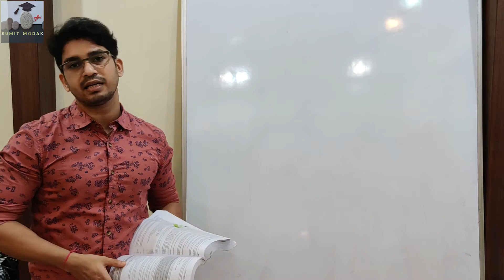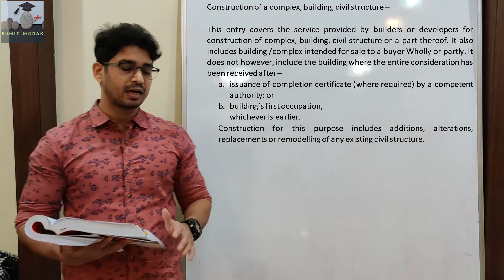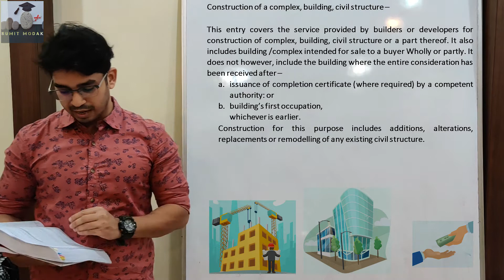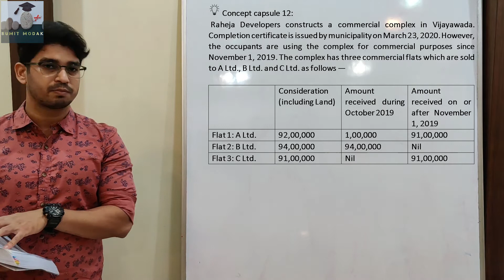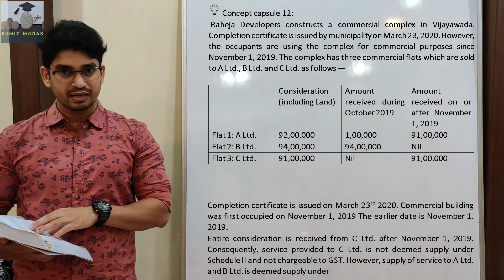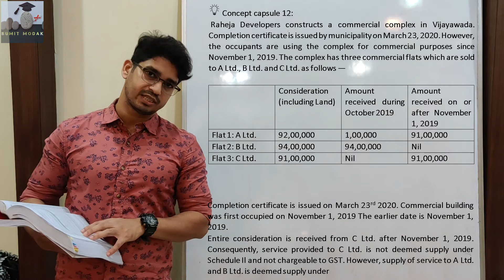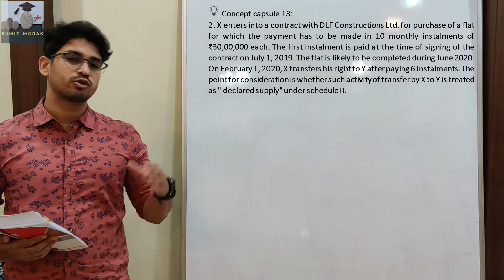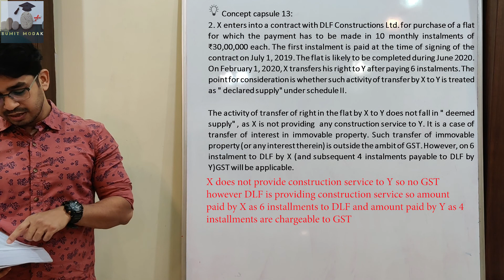SUPPLY UNDER GST - CIVIL CONSTRUCTION SERVICE - BY SUMIT MODAK